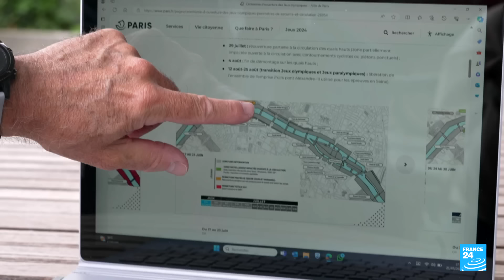Paris 2024: Will the River Seine be Olympic-ready? • FRANCE 24 English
In this week's show we take a deep dive into the Seine, to find out how Paris's river is preparing for the 2024 Olympics. We see how authorities are racing against time to boost security, curb pollution and keep visitors entertained. With just a few weeks to go before the opening ceremony, one question remains: will the Seine actually be swimmable?